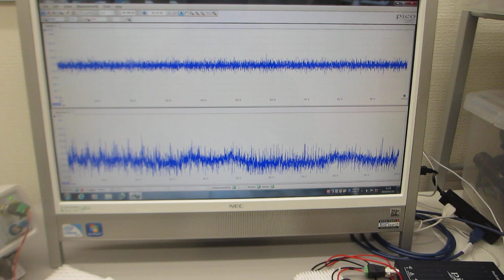表面弾性波の相互作用を制御する超音波実験（超音波システム研究所）